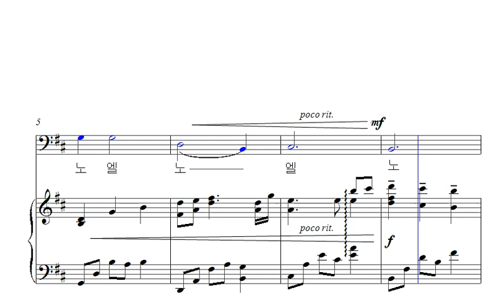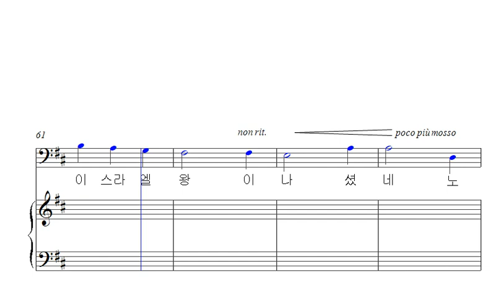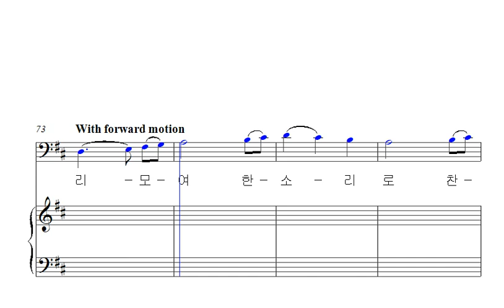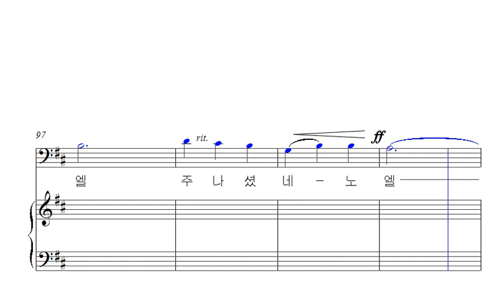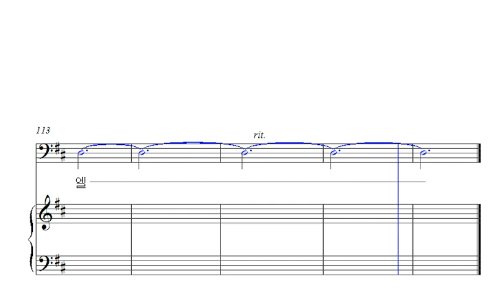26. 주 나셨네 (베이스)